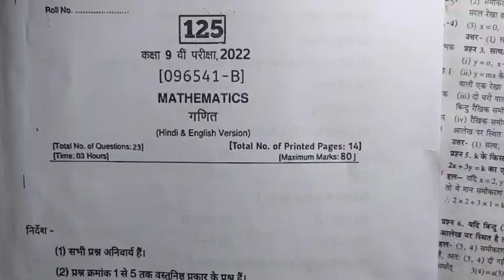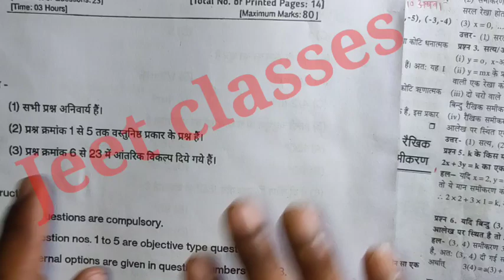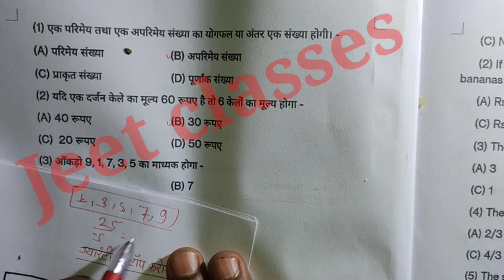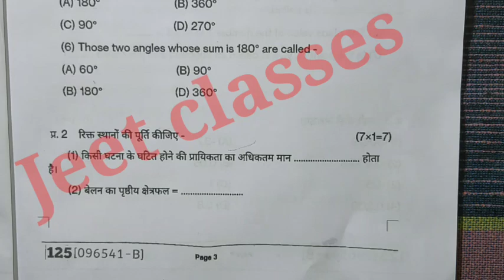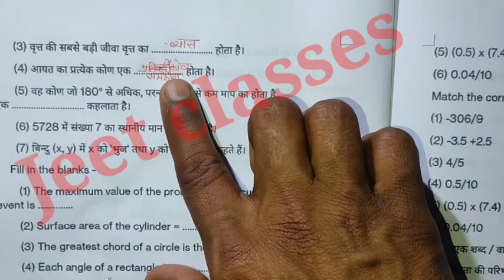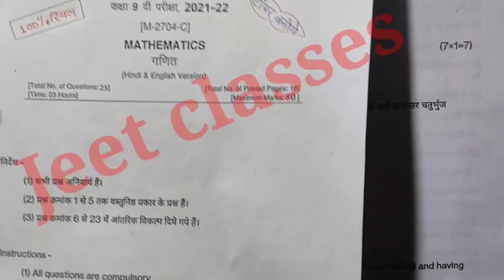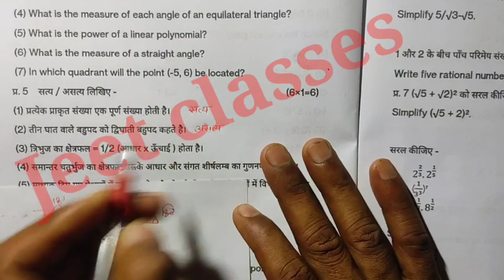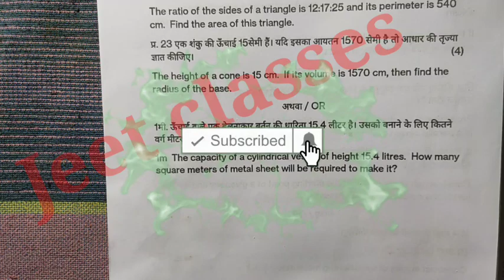कक्षा 9वी गणित वार्षिक परीक्षा 2022 💯 रियल पेपर का हल |class 9th maths final real exam paper 2022 mp